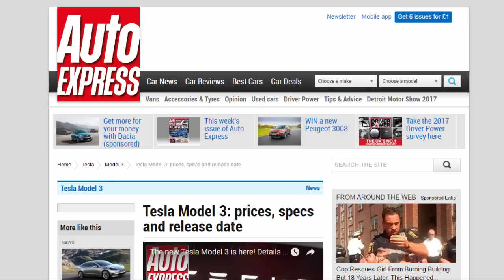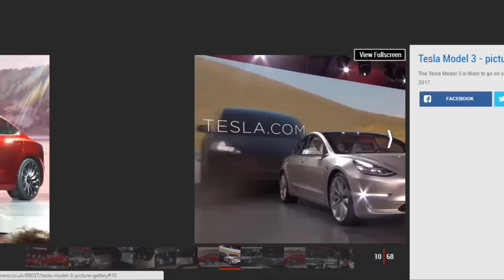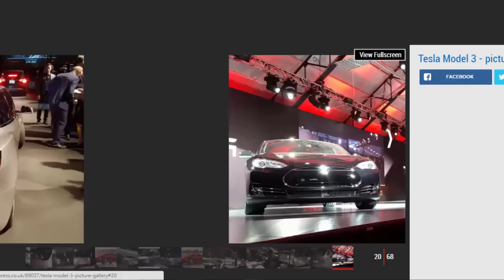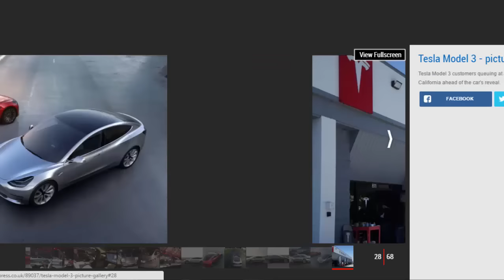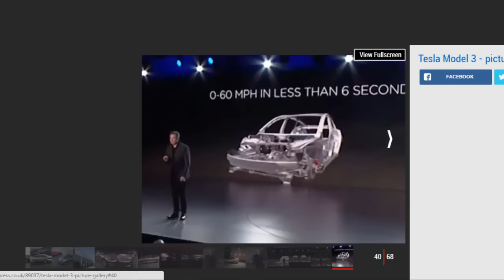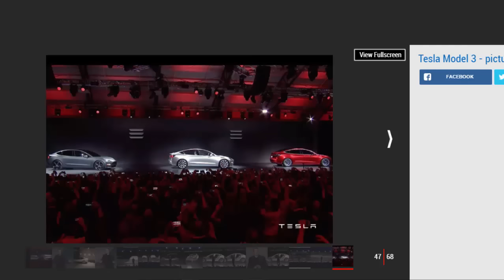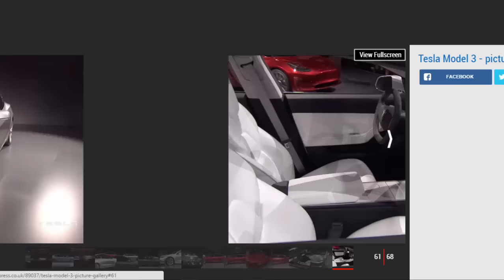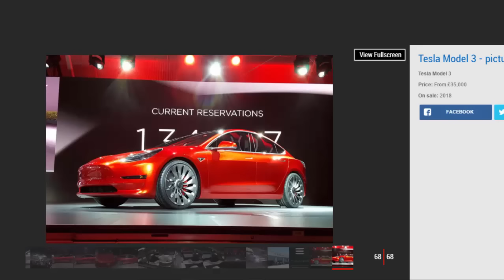Car Review - Tesla Model 3 Prices, Specs And Release Date - Read Newspaper Tv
Read newspaper:
Car review - Tesla Model 3 prices, specs and release date
Source: autoexpress.co.uk